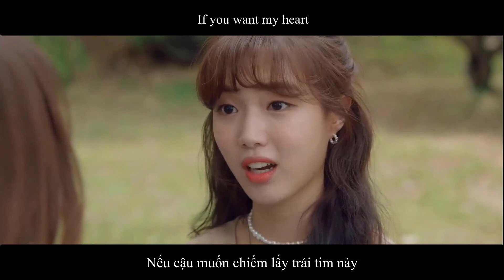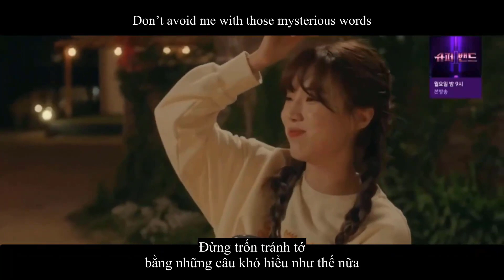|FMV Eng & Vietsub| Yoon Sol x Jiwan - Nevertheless (Night Off - Female Version)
|FMV| Yoon Sol x Jiwan - Nevertheless (Eng & Vietsub)
Drama: Nevertheless,
Song: Nevertheless
Produced by Night Off
Covered by Ja Heun